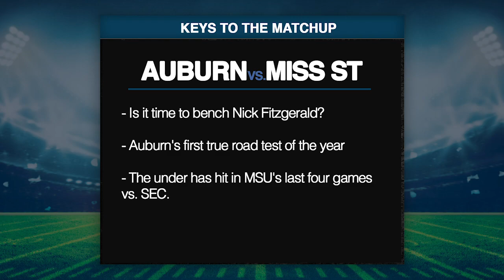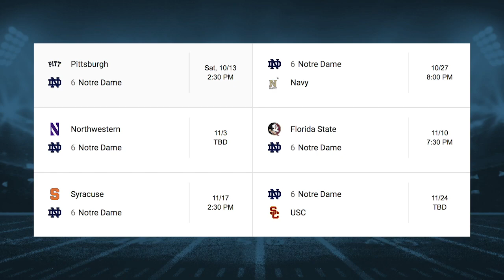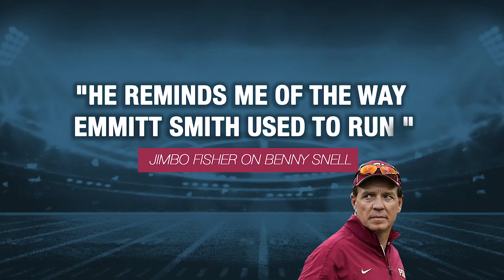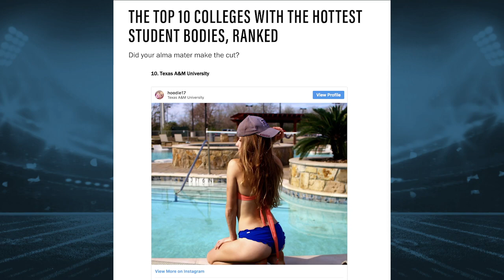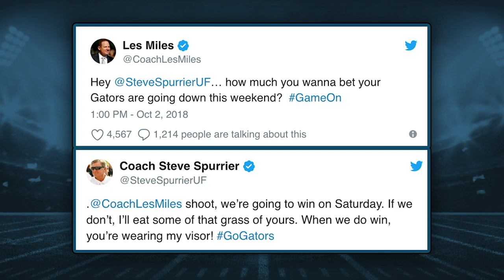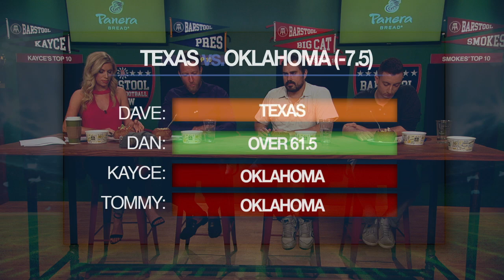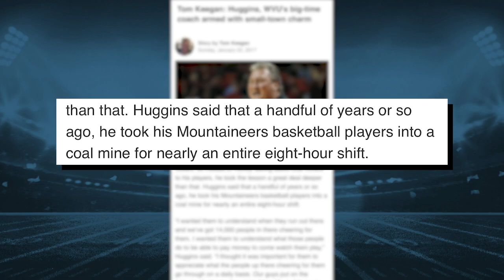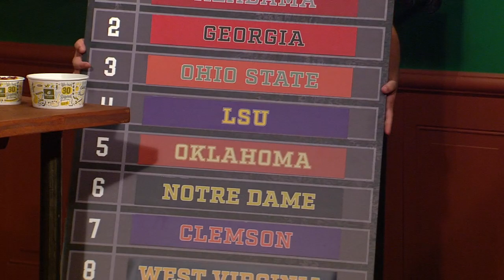The Barstool College Football Show Presented by Panera — Week 5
El Pres, Big Cat, Kayce Smith, and Tommy Smokes break down all of the big College Football games on the Week 5 schedule